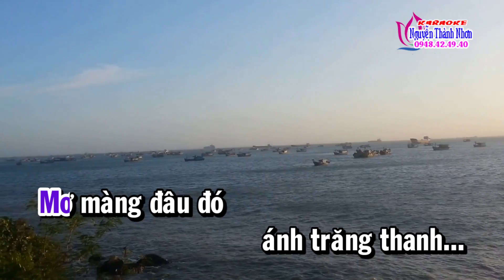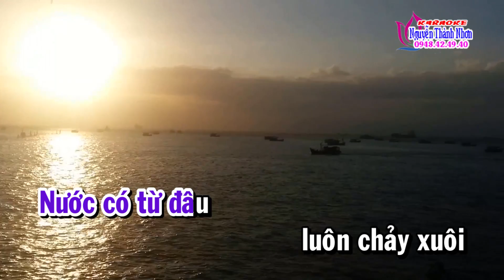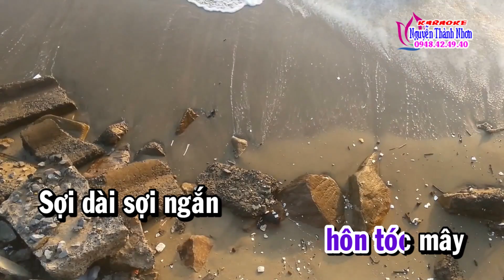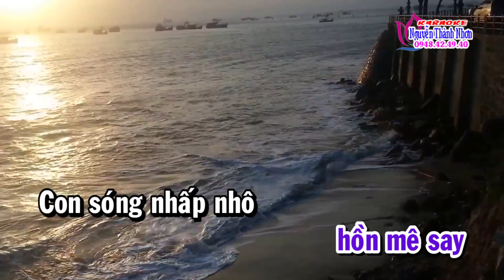Karaoke ngâm thơ MÊNH MANG LOÀI NGƯỜI [T/g Bạch Vân Nam]